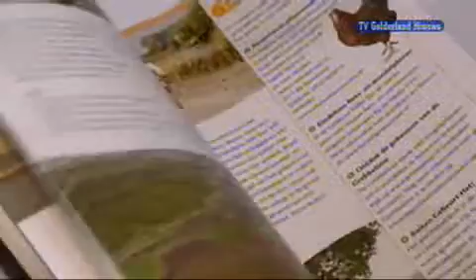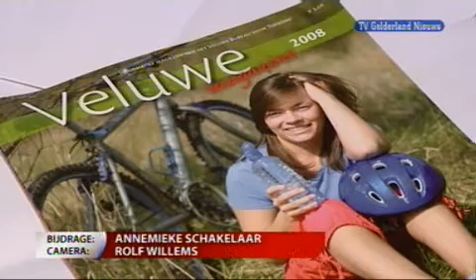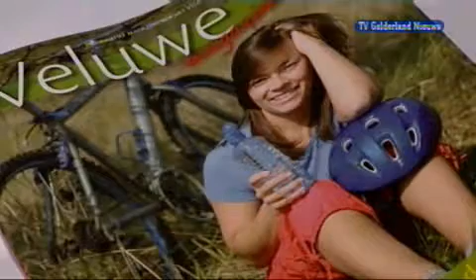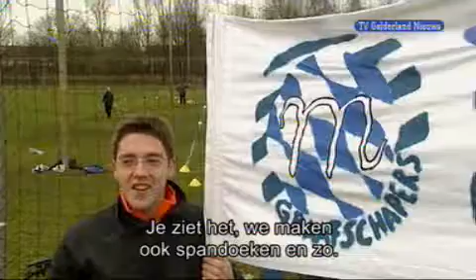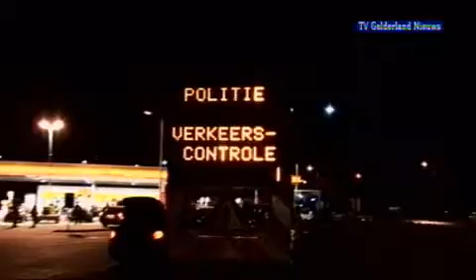GLD Nieuws 12 januari 2008 - Nieuws